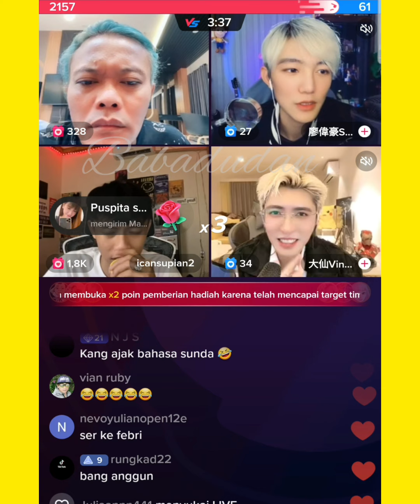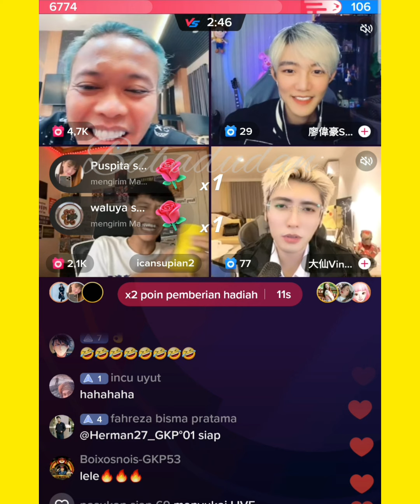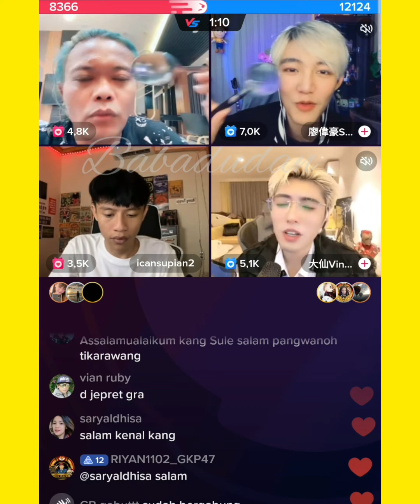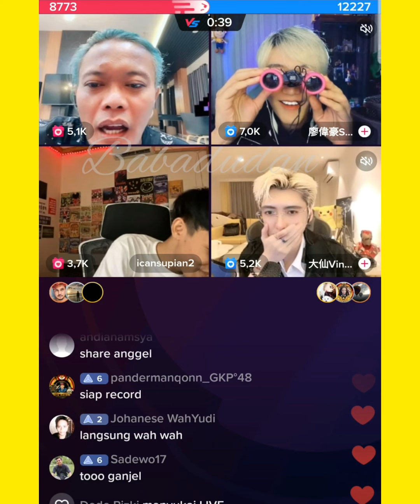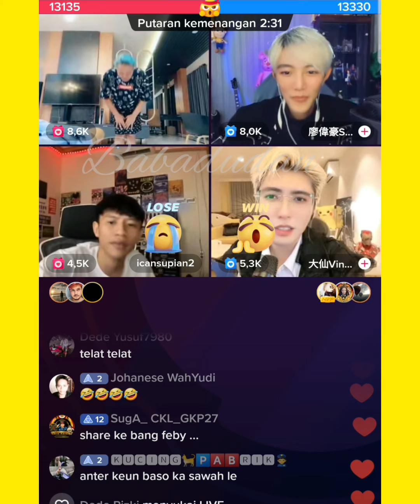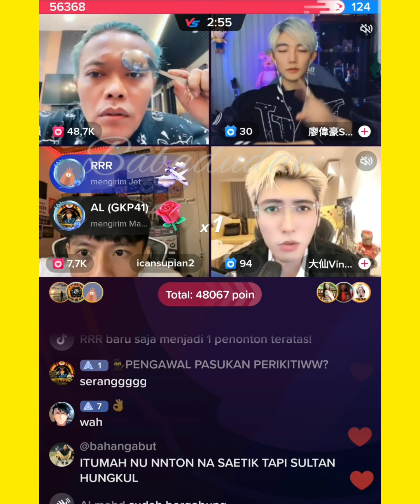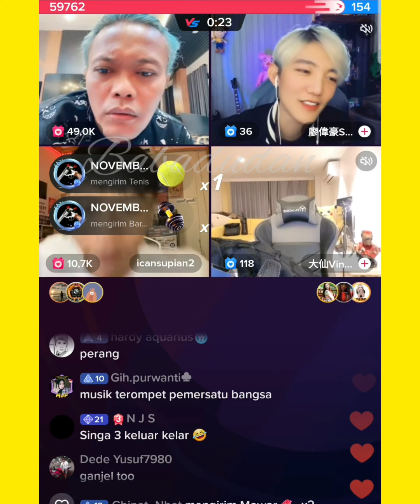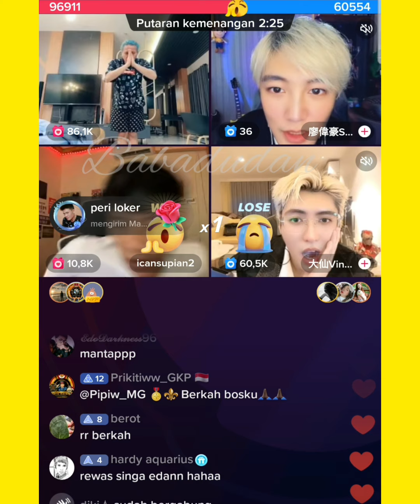MATCH 2 HAMPIR KALAH⁉️|| KANG SULE&ICAN VS ORANG TAIWAN [PK INTER]